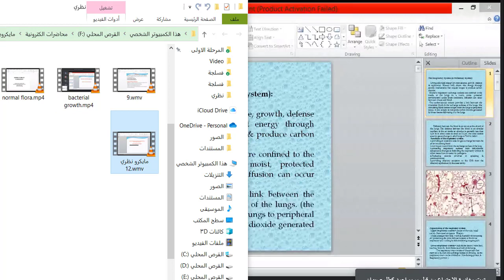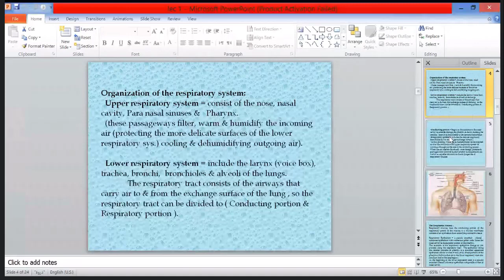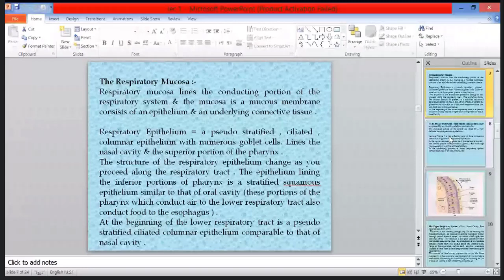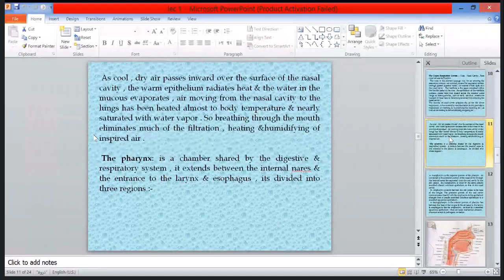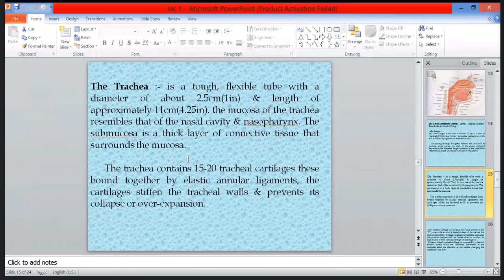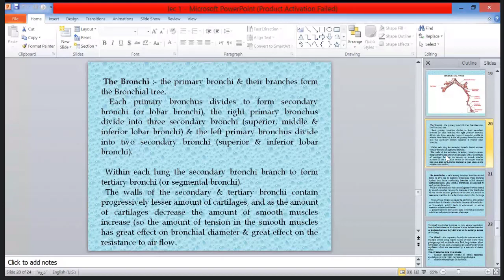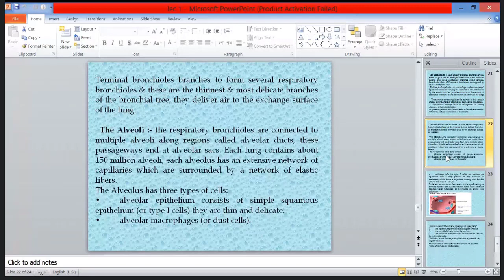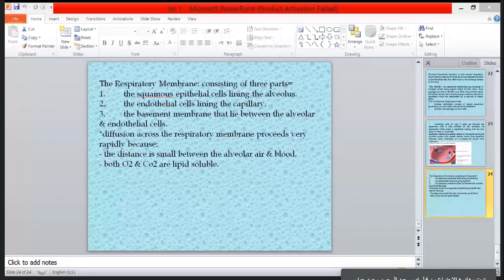فسلجة نظري Respiratory system part 1